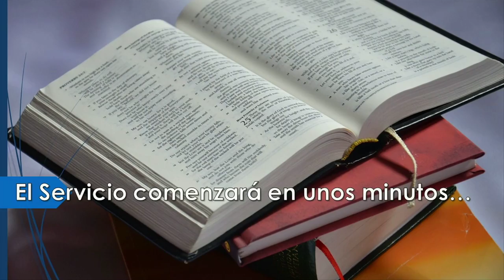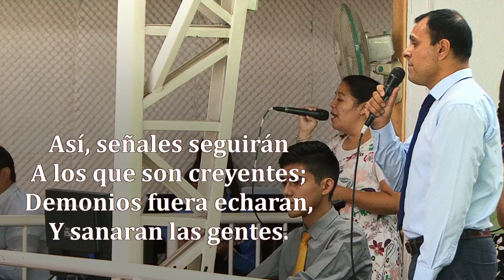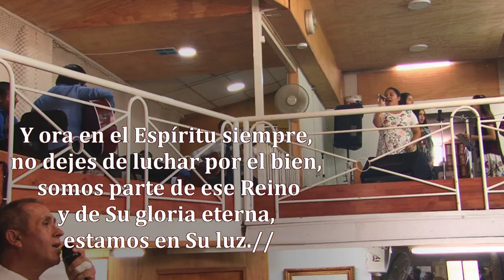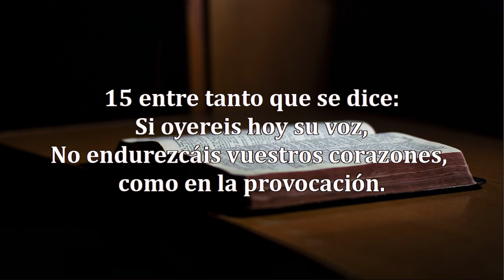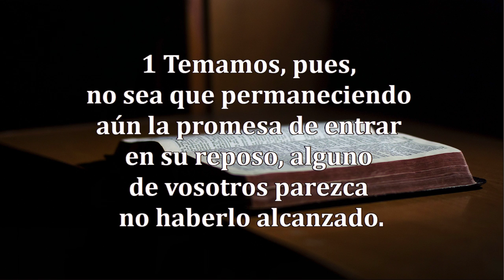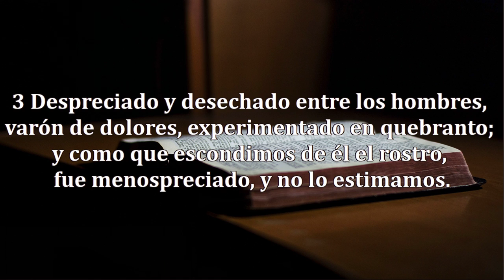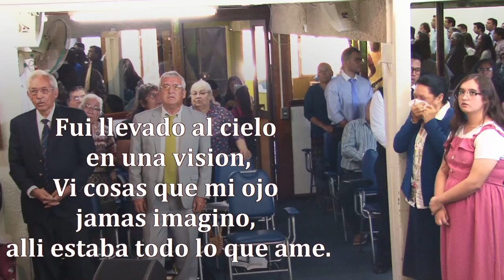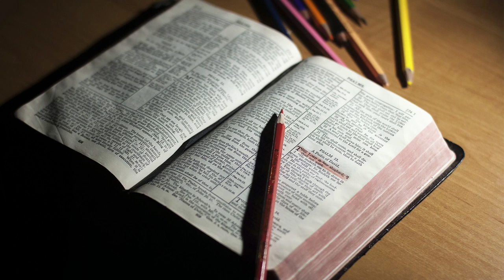Reunion Domingo 08/03/2020 - "Vamos Camino Al Reposo" - Hno Carlos Mieres